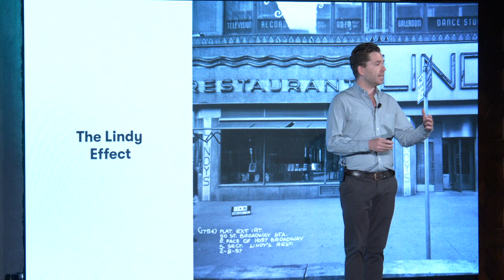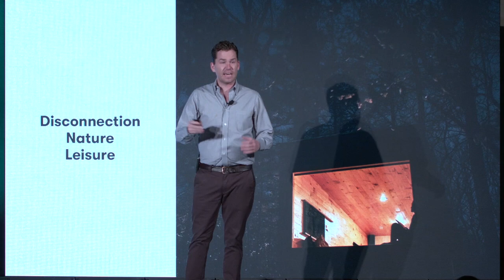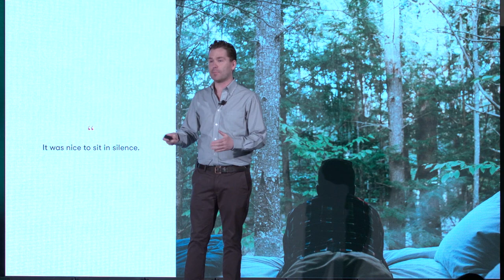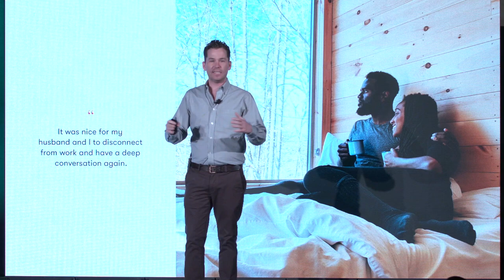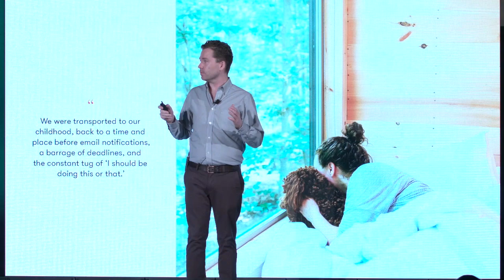Jon Staff, Founder and CEO, Getaway—Getaway from the Grid